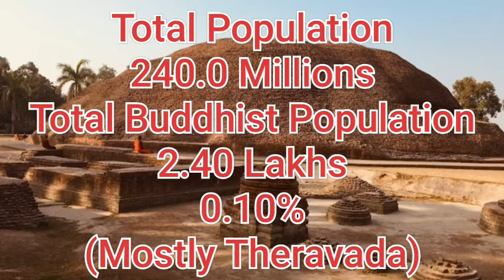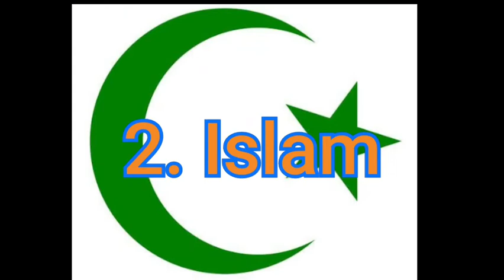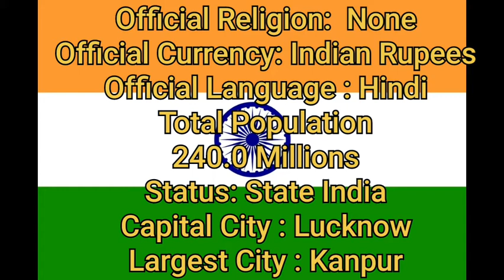Religions in Uttar Pradesh 2021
This Video Showing The Most Popular Religions in Uttar Pradesh 2021